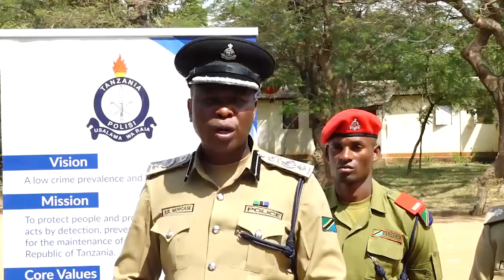SHILINGI 200 YASABABISHA MUME KUMN'GOA MKE MENO KWA KOLEO MARA/POLISI YAMKAMATA MHUSIKA.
Polisi mkoa wa Mara inamshikilia mtu mmoja aitwaye Mussa Abdalah mkazi wa kijiji cha Nyakatende wilayani Musoma kwa tuhuma za kufanya ukatili wa kumng’oa meno matatu mke wake kwa kutumia Plaizi kwa madai ya kutumia shillingi mia mbili.